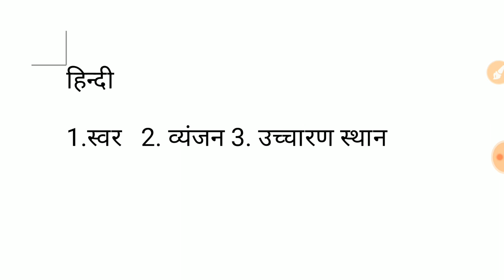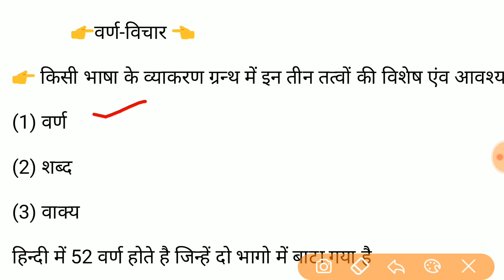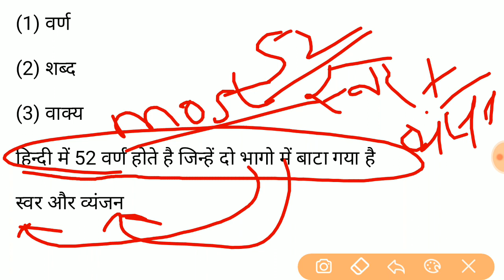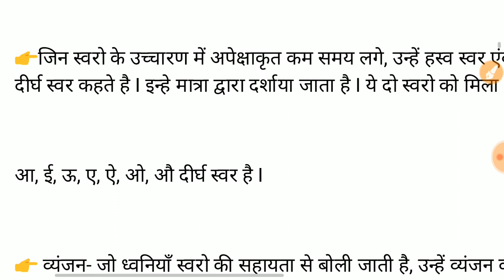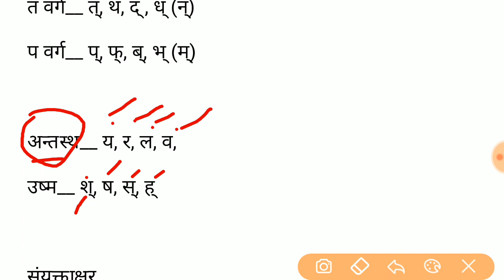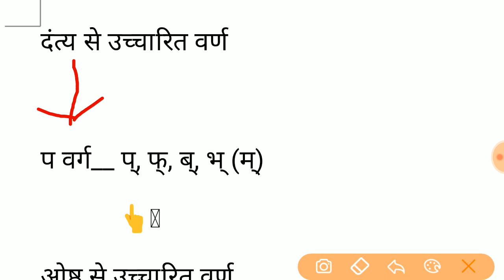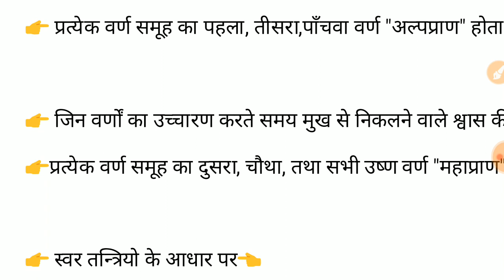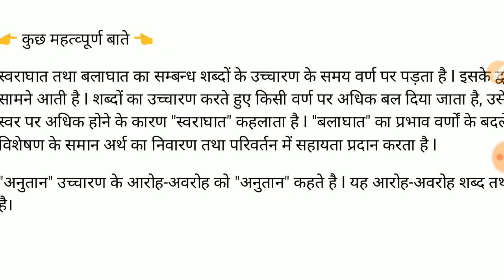Hindi Alphabets ।। हिन्दी व्याकरण ।। Hindi vakaran ।। स्वर- व्यजंन।। patwari ।। tet ।। ctet ।। सभी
Hindi  Alphabets ।। सभी स्वर और व्यजंन ।। patwari।। rtet ।। ctet ।। SI exam.।। Hindi vakaran|स्वर व्यजंन|